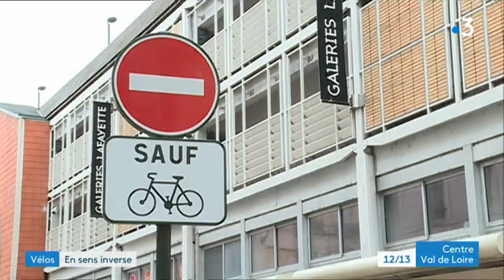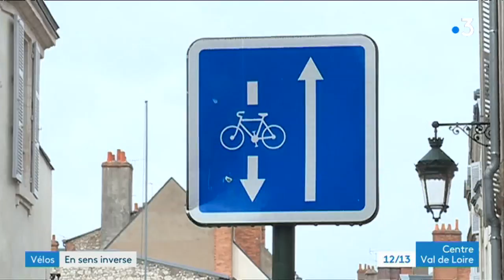Orléans : les vélos sont autorisés à rouler à contresens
Cyclistes orléanais, savez-vous que désormais vous pouvez circuler à contresens dans les rues à sens unique du centre-ville ?
Ce n'est pas vraiment une décision de la mairie mais une conséquence directe du passage de l'intramail à 30 kmh.

Réactions et explications avec Amélie Rigodanzo et Yves Le Bloa